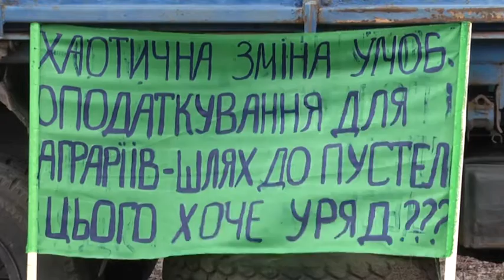На Сумщині тисяча аграріїв піднялися на мітинг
Уздовж трас міжнародного та національного значення вишикували кількасот одиниць техніки. Зібрання організували у чотирьох напрямках – траса на Харків, Київ, Москву та на Конотоп. Кажуть, протестують проти нового податкового кодексу, який знімає з них усі пільги. Фермери переконують, це крах для малого та середнього бізнесу. Далі – продовжать кореспонденти з місця події